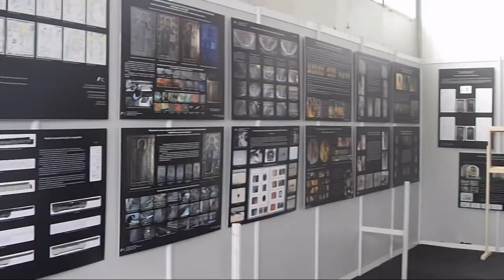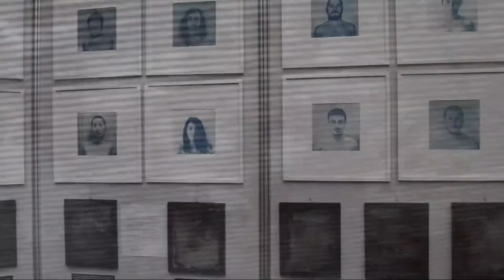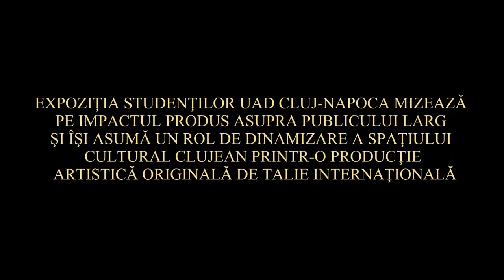Expozitia absolventilor UAD Cluj Napoca 2013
Expoziţia absolvenţilor Universității de Artă și Design din Cluj-Napoca mizează pe impactul produs asupra publicului larg şi îşi asumă un rol de dinamizare a spaţiului cultural clujean printr-o producţie artistică originală de talie internaţională.